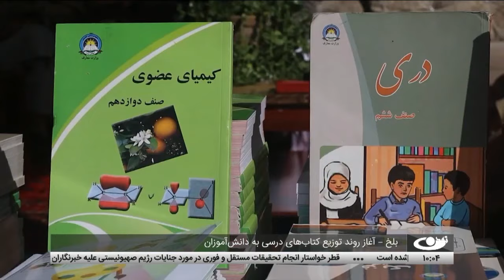Tamadon TV – 10am News – 17 March 2024 | تلویزیون تمدن- خبر ساعت ده – 27 حوت 1402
نگرانی برنامه جهانی غذا از افزایش بحران غذایی در افغانستان
صادرات و واردات بیش از 80 هزار متریک تن کالا در یک هفته گذشته از طریق خط آهن
قندهار – ممنوعیت تردد موترهای شیشه سیاه درپی افزایش موارد سرقت در این ولایت
خواست خبرنگاران از مسئولان حکومت همزمان با روز ملی خبرنگاران
بلخ – آغاز روند توزیع کتاب‌های درسی به دانش‌آموزان